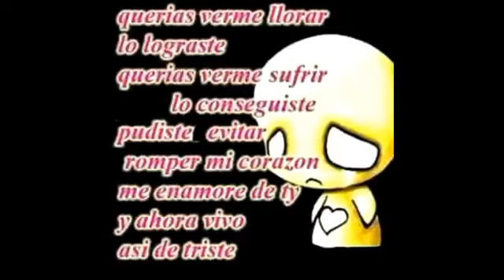El Seko Y El Hormiga - Fui Un Tonto (Audio Oficial HD)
Artista: El Seko Y El Hormiga
Cancion: Fui Un Tonto
Album: Mí Amor Eres Tú - El Seko Y El Hormiga
Genero: Rap Romantico
Año: 2019 & 2020
Fui Un Tonto😓😭😔💔😢😢😢